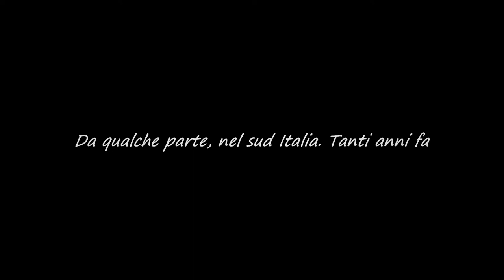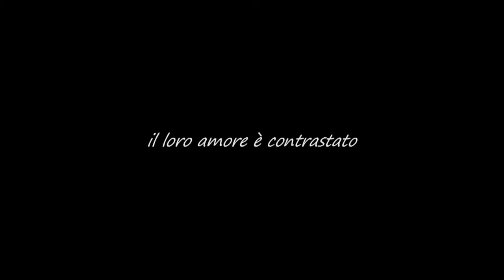TEASER IL MAESTRO+MARGHERITA A GENNAIO